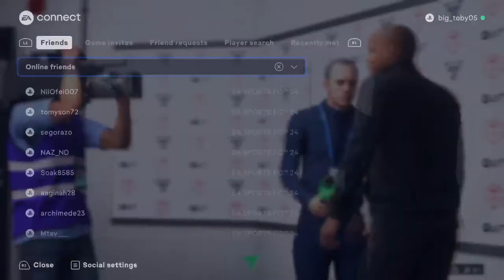Me vs tomiyasu